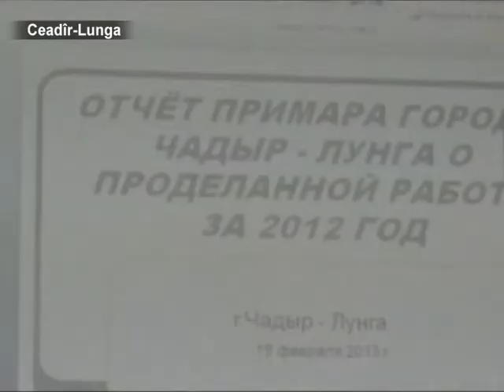AYIN-ACIK: Отчёт примара "Удовлетворительно, но с долгами"